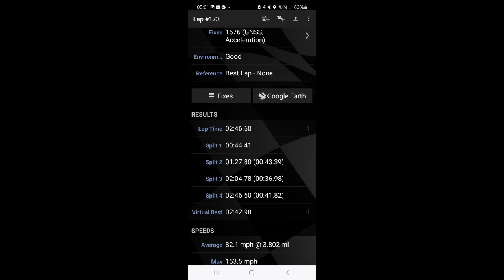Bedford GT Track day Fastest lap 2.46 01/07/2024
Fastest single timed lap for me on the day in my MK1 TT road/track car. Did manage a Virtual 2.42 lap with the best sectors put together but the track was so busy it was impossible to get a clear lap without coming across slower cars.